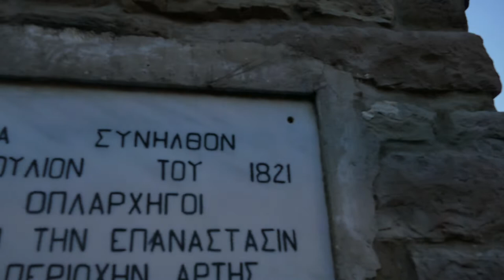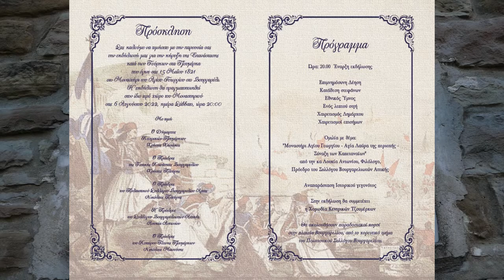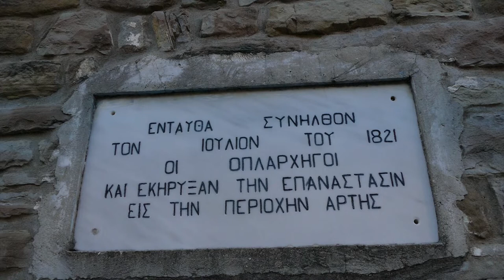Ιστορική Επέτειος της Έναρξης της Επανάστασης στα Τζουμέρκα - Βουργαρέλι - 06-08-2022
Εκδήλωσή για την κήρυξη της Επανάστασης κατά των Τούρκων στα Τζουμέρκα που έγινε στις 15 Μαϊου 1821 στο Μοναστήρι του Αγίου Γεωργίου στο Βουργαρέλι.